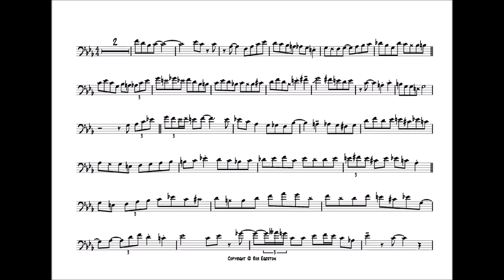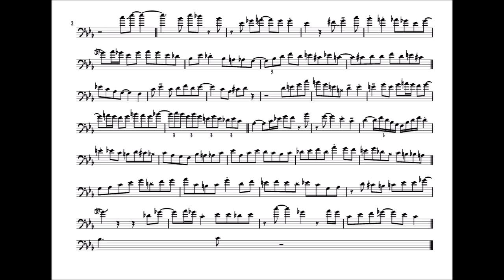Bill Watrous 'Tangerine' Trombone Solo Transcription